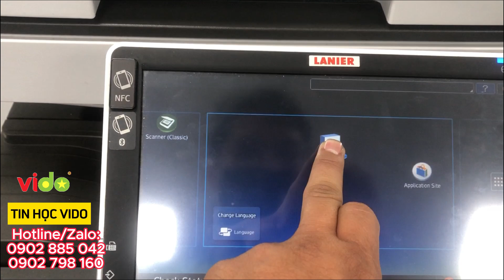Hướng dẫn đưa icon ra màn hình chính trên máy photocopy Ricoh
Địa Chỉ: 1057 Phan Văn Trị - P.10 - Q.Gò Vấp

CÔNG TY TNHH DỊCH VỤ TIN HỌC VIDO

Tin học VIDO chuyên cung cấp các dịch vụ và sản phẩm tin học chất lượng uy tín:
- Mua bán, sửa chữa, nạp mực máy in tận nơi các dòng máy in phun, máy in laser màu và trắng đen tất cả các dòng máy in như HP, Canon, Brother, Epson, Samsung, Panasonic.
- Mua bán, sửa chữa, thay mực, cho thuê máy photocopy uy tín tại HCM, Bình Dương, Đồng Nai, Long An các dòng máy in màu và trắng đen như Ricoh, Toshiba.
- Mua bán, sửa chữa các linh kiện máy tính bàn, lap top như: Sạc laptop, RAM, HDD, SDD, CPU, Main
- Mua bán, sửa chữa linh kiện máy in như: drum, trục từ, gạt lớn nhỏ, lô sấy, quả đào, bao lụa,

VIDO là đơn vị có nhiều năm kinh nghiệm về dịch vụ bơm mực, mua bán, sửa chữa, cho thuê máy in  - máy photocopy tại TP Hồ Chí Minh uy tín và nhanh chóng nhất, với đội ngũ nhân viên nhiệt tình nhiều năm kinh nghiệm trong lĩnh vực máy in. Đã có rất nhiều khách hàng ở khu vực TPHCM tin tưởng sử dụng dịch vụ tin học của VIDO tại trong nhiều năm qua.